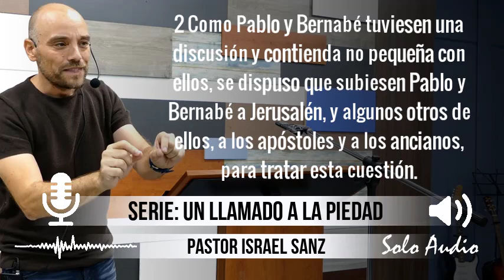“SANA DOCTRINA Y VIDA SANA, REALIDADES INSEPARABLES” | Pastor Israel Sanz. Estudios bíblicos.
“SANA DOCTRINA Y VIDA SANA, REALIDADES INSEPARABLES” | Pastor Israel Sanz. Predicaciones, estudios bíblicos. Tema #01, Serie “UN LLAMADO A LA PIEDAD”.